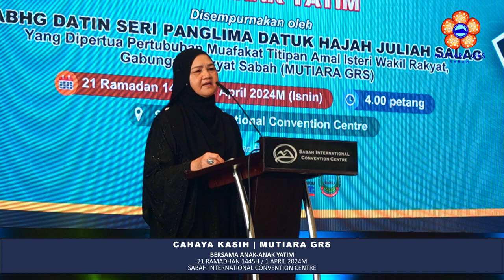Program Cahaya Kasih Ramadhan 2024 | Mutiara GRS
Guest of Honor:
Datin Seri Panglima Hajah Juliah Salag, wife to Datuk Seri Panglima Hj Hajiji Hj Noor, Chief Minister of Sabah.